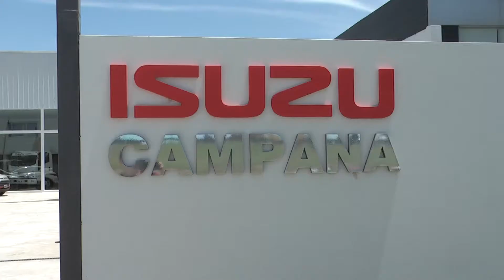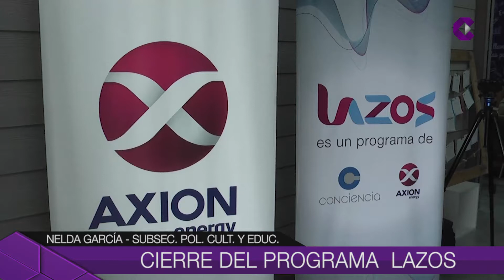CIERRE DEL PROGRAMA LAZOS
La jornada final se realizó en el Centro Educativo Municipal.  El
programa Lazos es impulsado por la empresa Axion y vincula a alumnos del último año de la escuela secundaria con el mundo laboral a través de talleres y prácticas profesionalizantes.